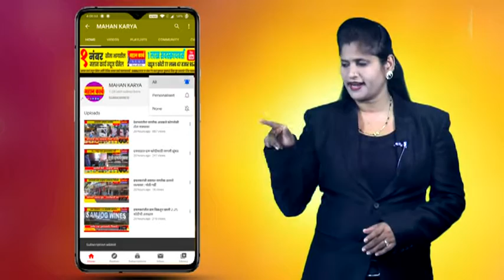कोल्हापुर जि.प.ने कुस्ती व कबड्डी मॅट फसवणूक प्रकरणी दोघांवर गुन्हा दाखल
करवीर - कोल्हापुर जि.प.ने कुस्ती व कबड्डी मॅट फसवणूक प्रकरणी दोघांवर गुन्हा दाखल